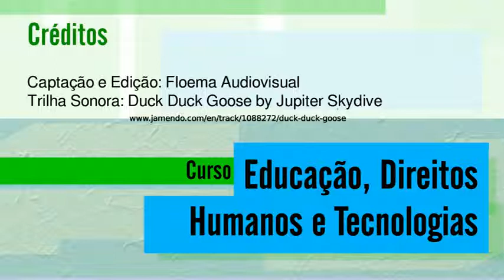03 aula 06 720